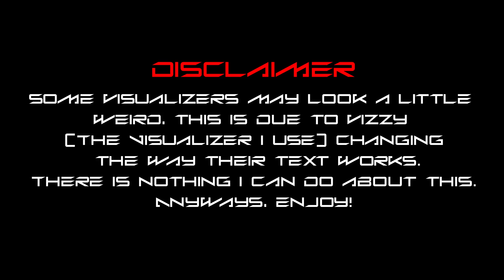[Free DL] NBLYTmusic - ALIENZ (Full Album)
Funny Album yay.

Intro: 0:00
01: ALIENZ 0:31
02: Ignition (Let's Get It Started) 5:12
03: POWER-BURST (Ft. Slimey Pixel) 9:45
04: Now I Sound Like Camellia 13:13
05: SPEEDRUN (From "Tempaux" OST) 17:33
06: Supersonic 20:25
07: Yeah. (NBLYT's "Nah" Hardcore VIP) 22:44
08: Bogos Binted? 27:02
09: CLOUDBURST (FNF Vs Cloud) 29:55
10: Falling Up (Ft. Slimey Pixel) 34:18
11: Shitters 3: The Final Shit (FNF Vs Jim) 38:14
12: ENDLESS TWIST 42:42
13: Crash Landing 45:10
14: Light Amplification by Stimulated Emission of Radiation 50:27
15: Decrescendo 53:53
16: /PLANET/C/BLUES/ 58:41
17: Wubtendo Switch (Ft. Slimey Pixel) 1:03:16
18: We Come In Peace 1:07:31
19: Feelin' It (Right Now) 1:11:31
Bonus Track 1: Hype Dance 1:17:07

**ALIENZ II: Unidentified Flying Objects estimated release date: May 12, 2023**